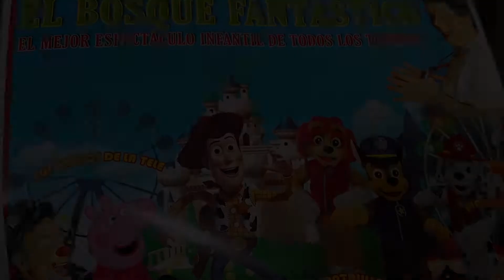FRANCISCO PALMERO, DIRECTOR DEL BOSQUE FANTASTICO, ESPECTACULO INFANTIL